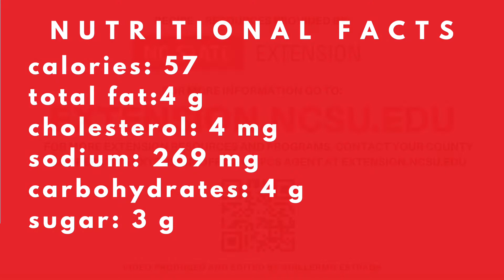Zucchini Saute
Did you know the flower of the zucchini plant is edible? Fried squash blossoms are considered a delicacy.